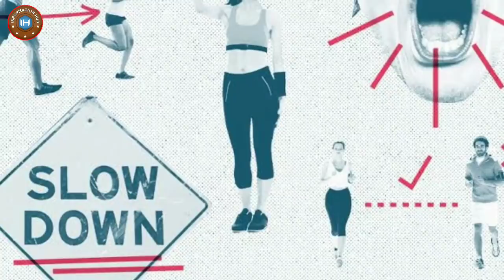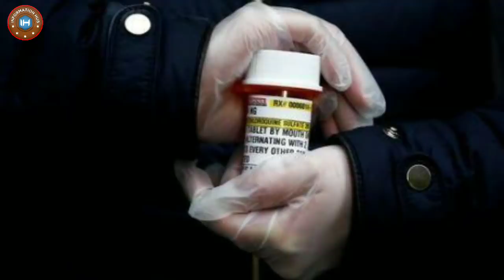Bharat Chin Aamny Samny..!!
Doston Aaj ki Video Main Aapko Batao ga K Bharat ny Bara Elan Kr Diya.. Agr Video Pasnd Aaye to Like Aur Share zror kijye Ga and Thanks for your Support Love..!!!